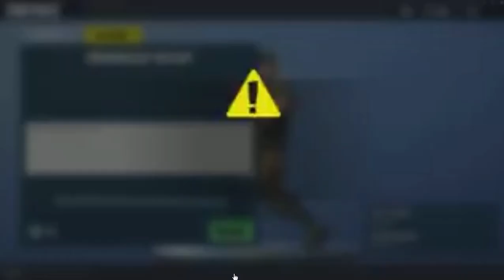FORTNITE - SISTEMA DE PRESENTES e TORNEIOS CHEGANDO?!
Fala galera, Vagabbss aqui com mais um vídeo, e dessa vez falando do Sistema de Presentes e dos Torneios que provavelmente serão lançados em breve no Fortnite Battle Royale. Espero que gostem :)